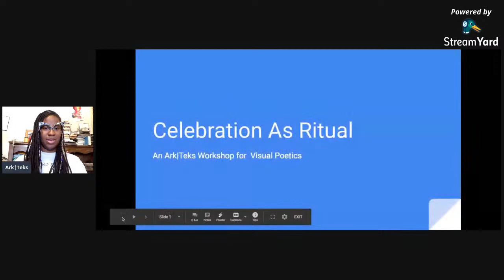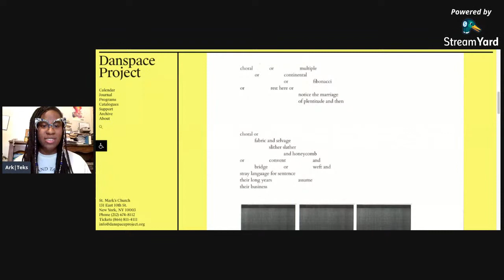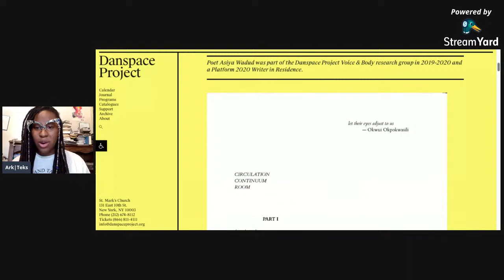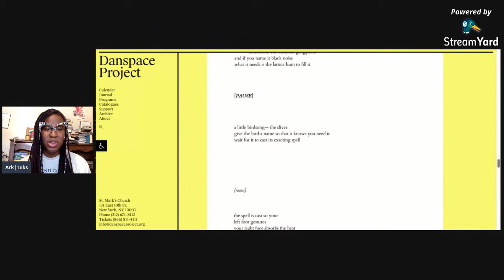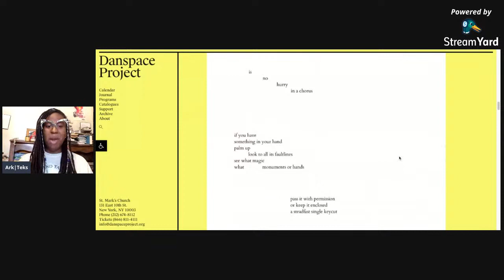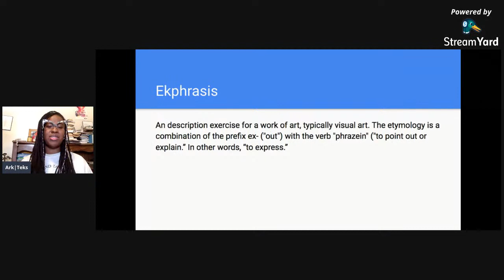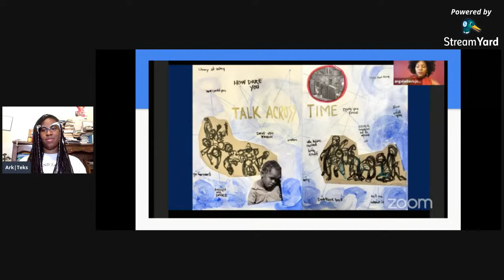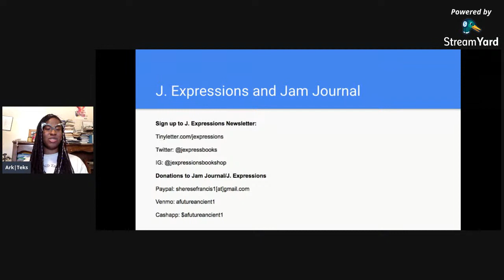Ark|Teks Workshop 3: Celebration As Ritual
In this workshop, we will explore the poetic practice of ekphrastic poetry as a means of celebrating life through the work of Asiya Wadud and then look at the collage work of Angela Davis Johnson to lead us into the practice for ourselves.